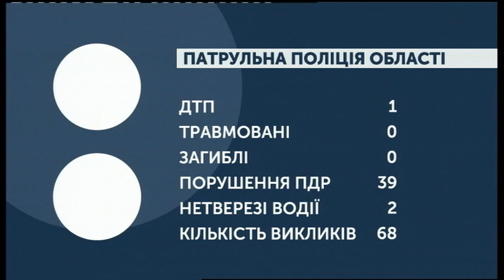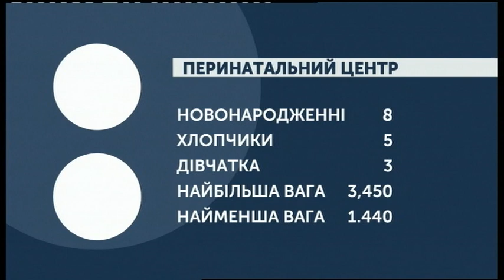20.09.2019. Новини. 07:30